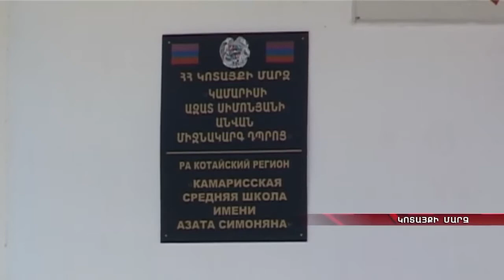Կոտայքի մարզում երկու դպրոցներ ընդգրկվել են դպրոցաշինության ծրագրերում (Կոտայք TV)17 10 18